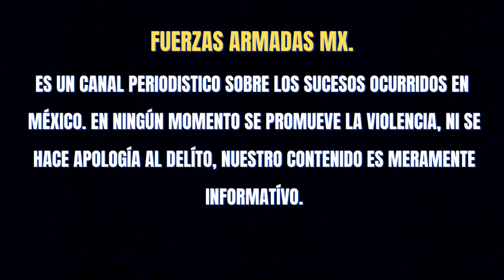SICARIOS ABATEN A NUEVE CIVILES EN EMBOSCADA EN GUADALUPE VICTORIA, OAXACA 🌎🇲🇽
Sicarios abatieron a nueve civiles durante emboscada en guadalupe victoria, Oaxaca.